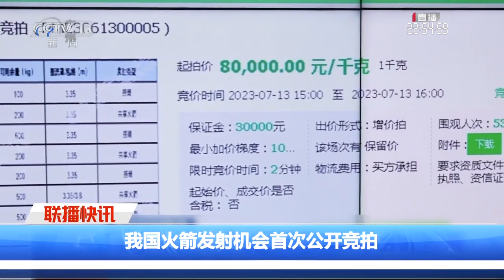我國火箭發射機會首次公開競拍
中國航太科技集團發佈我國首次火箭競拍公告，有衛星發射需求的企業都可以通過競拍的方式獲得進入太空的機會。參與競拍的火箭是長征六號丙運載火箭，預計今年年底發射。這次競拍的是商業搭載機會，起拍價格為每公斤八萬元。競拍將在7月13日下午3點開始。